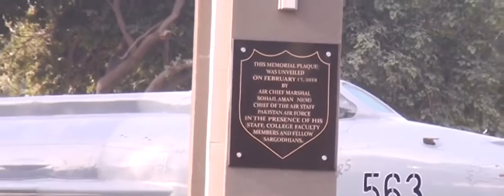PAF College Sargodha, Founder day 2018